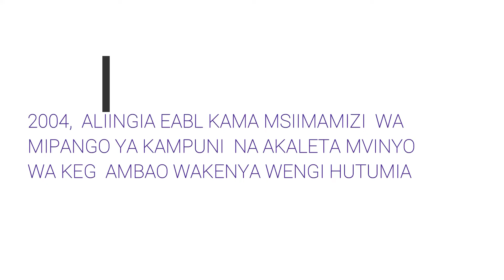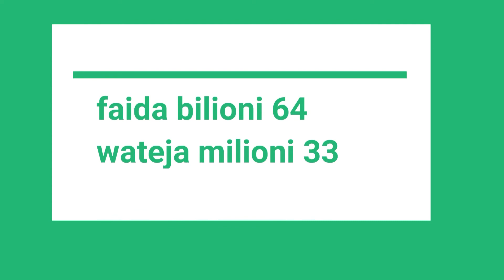FACTS ABOUT THE NEWLY APPOINTED SAFARICOM CEO PETER NDEGWA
Haya ni makala kuhusiana na kuteuliwa kwa mkenya wa kwanza kuongoza kampuni yenye mazingira bora ya kufanyia kazi hapa nchini safaricom. kwa mengi zaidi tazama video hii